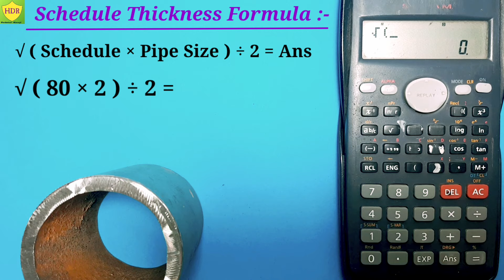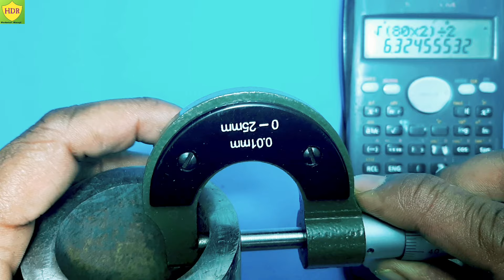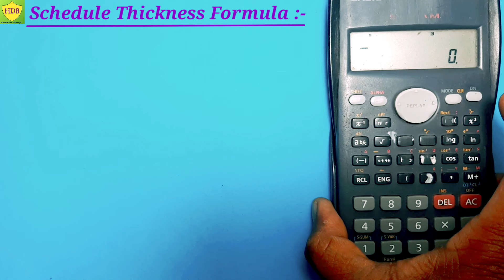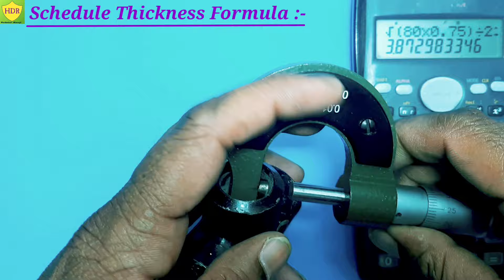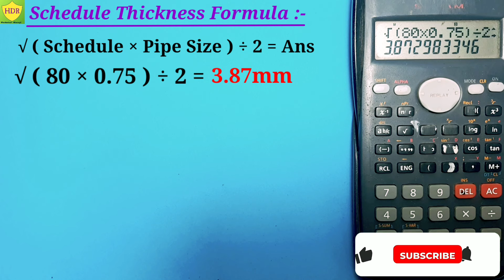Pipe Schedule Thickness निकालने का फार्मूला | Schedule Se Thickness Kaise Nikalete/ In Hindi Video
पाइप का शेड्यूल थिकनेस निकालने का फॉर्मूला || Schedule Se Thickness Kaise Nikalete hai ??

हमारे YouTube Channel HDR Technical Guruji में Piping & Structure से संभादिति सारी विडियो बनेंगी हमारे YouTube Channel में आपकी कृपा बनी रहें. धन्यवाद. ⭐⭐

              आई लव माई 🇮🇳 जय हिन्द ⭐⭐
                                               वन्दे मातरम्⭐⭐

YOUR QUERY:-
Hdr Technical Guruji
hdr
Technical
Mechanical
SCH
pipe schedule Thickness nikalne ka tarika
pipe schedule Thickness nikalne ka formula
thickness formula pipe thikines schidule Formula in Hindi
pipe cidule chart
पाइप थिकनेस फार्मूला
पाइप का थिकनेस कैसे पता करे
pipe thickness kaise nikale
pipe schedule se thickness kaise nikala jata hai
pipe thickness chart formula
pipe thickness se schedule kaise nikale
Pipe Fitter Training
in Hindi Video
Elbow Center Thickness
Pipe
L&I Construction Pipe Fitter
Pipe Fitter Ka full Janakari
Oil and gas Refinery